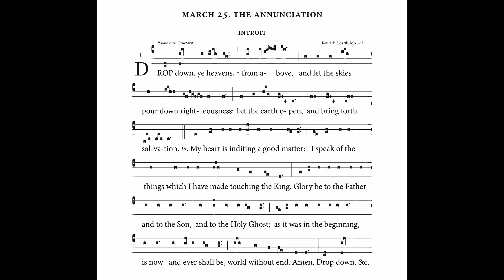Introit for the Annunciation, March 25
Sung by Seminarian David Schotte
From The Lutheran Gradual (2017)
Recorded in Kramer Chapel

For challenging Gregorian settings preserved in Lutheran use, see The Lutheran Gradual of Matthew Carver (Lulu Press).